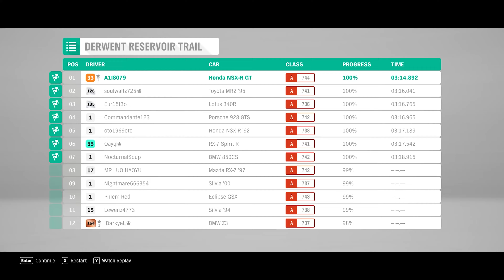FORZA HORIZON 4 / SUMMER RACING ☀️😎 / 2005 HONDA NSX-R GT 🤯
Saya A1i dan saya berasal dari MALAYSIA

LAPTOP:
MSI GF63 (2021)
- i5-10500H
- 16 RAM (UPGRADE)
- M.2 KINGSTON
- 2.5 SATA SSD SAMSUNG 870 EVO (UPGRADE)